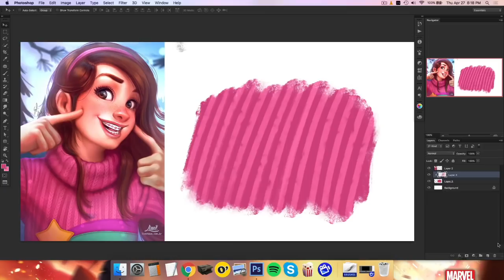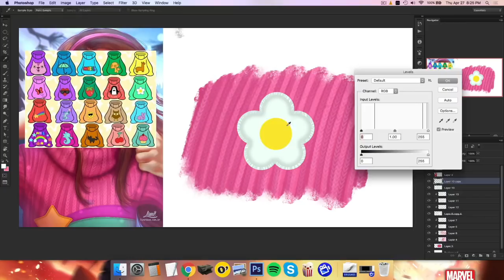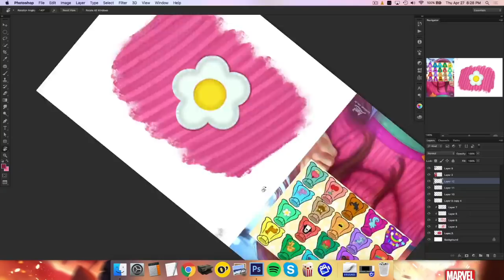How to Paint Mabel's Sweater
A quick demo showing how we painted Mabel's sweater on our fan art.

Theme song version: NateWantsToBattle